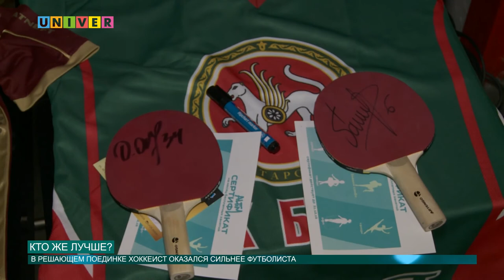Кто же лучше? 07.11. 2016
У болельщиков хоккейного клуба «Ак-Барс» и футбольного клуба «Рубин» появилась уникальная возможность не просто поддержать любимых игроков в матче по настольному теннису, но и сразиться с кумирами за одним столом.